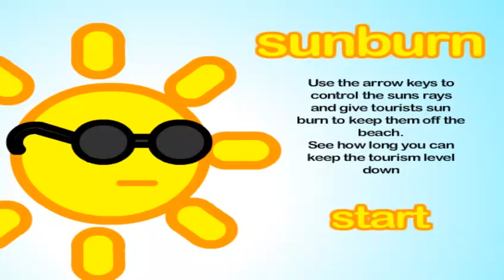Armor Games: Sunburn (Flash Game) Gameplay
Thanks to Paul Lopez for commenting this request. This was where you would control the sun rays and gave tourists the sunburns to keep them away from entering the ocean at the beach. This game kinda reminds of what HTML5 gaming style is like today.

Platforms:
BlueMaxima's Flashpoint
Y8 Browser